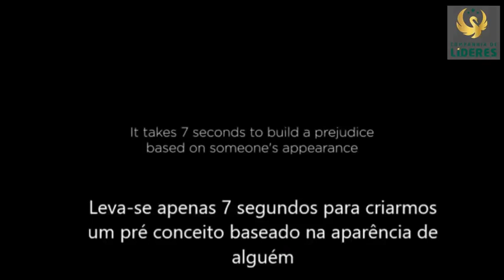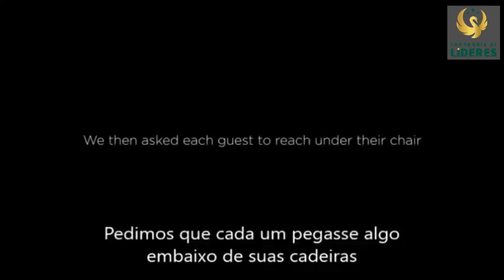Importante, não crie rótulos sobre as pessoas, pelas suas aparências.